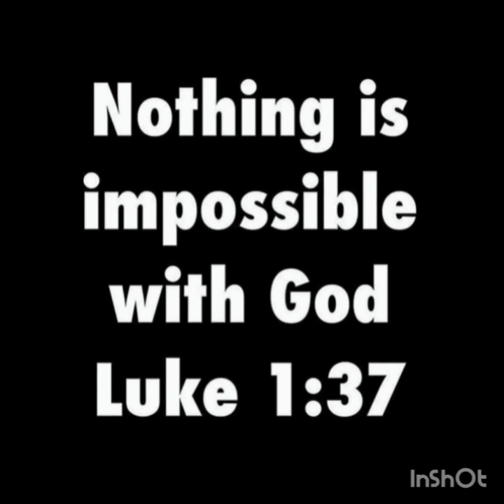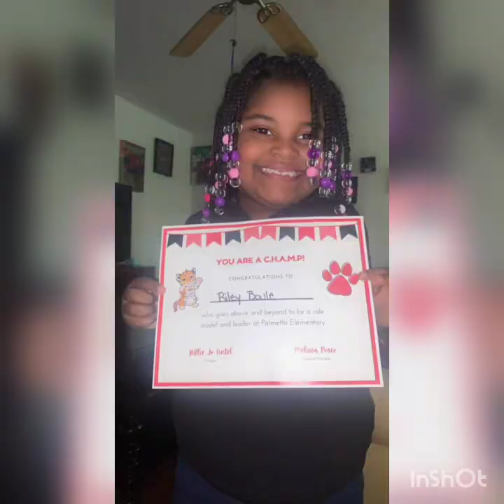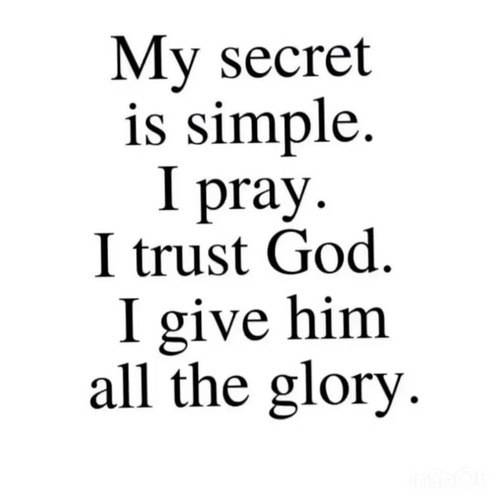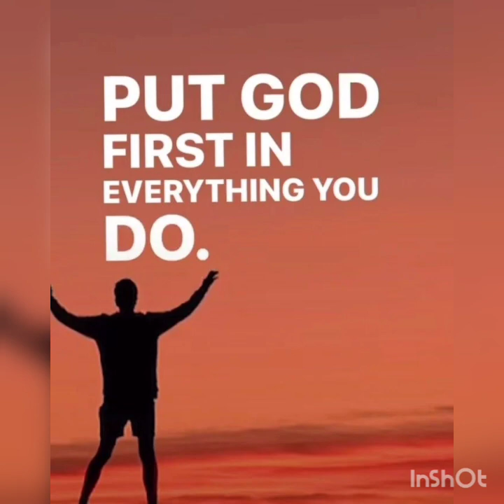HD Luv Type Beat X Prod by Inmylanebeatz 💨